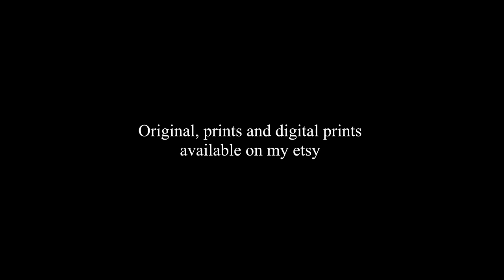Speed Drawing of Kylo Ren Light Side Vs Dark Side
Hello there!
This is my first Speed Drawing and hopefully it won't be my last! If you like and would like to see more from me, leave a like and maybe a comment telling me what I could improve and do better in these kind of videos!